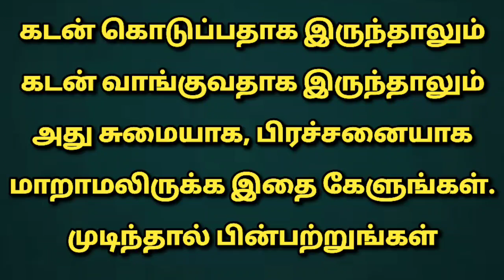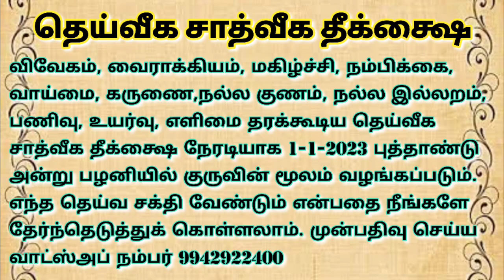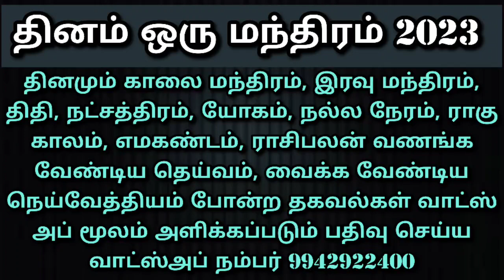கடன் வாங்க,கொடுக்க நல்ல நாள்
அன்னதானம் சிறப்பாக செய்வதற்காக ஆனந்த ஒளி பவுண்டேஷன் சார்பாக அன்ன சேவா என்ற ஒரு குழுவை உருவாக்கியுள்ளோம் . இந்த குழுவில் இணைய வேண்டும் எனில் மாதம் ஒரு சிறு தொகையை நீங்கள் அன்னதானத்திற்கு செலுத்த வேண்டும்.
இந்த குழுவில் இணையும் ஆன்மீக சொந்தங்களின் குடும்பத்திற்காக ஆனந்த ஒளி அறக்கட்டளை சில ஆன்மீக சேவைகளை வழங்க உள்ளது .
இந்த குழு பற்றிய விவரம் உங்களுக்கு தேவை எனில் கீழ்க்கண்ட வாட்ஸ்அப் எண்ணில் தொடர்பு கொள்ளவும் . இந்தக் குழுவில் சேரும் அனைவருக்கும் சிறப்பு பிரசாதங்கள் அனுப்பி வைக்கப்படும்.

2023 வருடம் ஒவ்வொரு நாளும் காலை சொல்ல வேண்டிய மந்திரம், அன்றைய நாளின் ராசி பலன், திதி, நட்சத்திரம்,யோகம், நல்ல நேரம், எமகண்டம், ராகு காலம்,குளிகை நேரம், இரவு சொல்ல வேண்டிய மந்திரம் போன்ற அற்புதமான ஆன்மீக தகவல்கள் தினம் தினம் வாட்ஸ் அப் மூலமாக இந்த குழுவில் அனுப்பப்படும் இந்த குழுவின் பெயர் தினம் ஒரு மந்திரம் 2023 இந்த குழுவில் இணைய, கட்டண விவரம் தெரிய எங்களை whatsapp நம்பரில் தொடர்பு கொள்ளவும்.

இந்தக் குழு 1-1-2023 முதல் 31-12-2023 வரை தொடர்ந்து செயல்படும். இந்தக் குழுவில் சேரும் அத்தனை பேருக்கும் 1008 உரு போட்டு சக்தியூட்டப்பட்ட மந்திர குபேர விளக்கு அன்பு பரிசாக வழங்கப்படும்.

தெய்வீக சாத்வீக தீக்க்ஷை

விவேகம், வைராக்கியம், மகிழ்ச்சி, நம்பிக்கை, வாய்மை, கருணை, நல்ல குணம், நல்ல இல்லறம், பணிவு, உயர்வு, எளிமை தரக்கூடிய தெய்வீக சாத்வீக தீக்க்ஷை முகாம் வருகின்ற ஆங்கில புத்தாண்டு பிறப்பு  அன்று 1-1-2023 ஞாயிற்றுக்கிழமை அறுபடை வீடுகளில் ஒன்றான பழனி மலை அடிவாரத்தில் நடைபெற உள்ளது. எந்த தெய்வத்தின் தீக்க்ஷை மற்றும் மந்திரம் வேண்டும் என நீங்களே முடிவு செய்து கொள்ளலாம் முன்பதிவு செய்து கொள்ள whatsapp எண்ணில் தொடர்பு கொள்ளவும்

சனிப்பெயர்ச்சி 2023
திருக்கணித முறைப்படி சனி பெயர்ச்சி ஜனவரி 17 ஆம் தேதி நடைபெற உள்ளது அதை முன்னிட்டு நமது ஆனந்த ஒளி அறக்கட்டளை சார்பாக சனிப்பெயர்ச்சி பரிகார ஹோமம் பிரம்மாண்டமாக நடைபெற உள்ளது.

இந்த பரிகார ஹோமத்தில் 12 ராசிக்காரர்களுக்கும் பலன் தரும் வகையில்
1.சனிப்பெயர்ச்சி பரிகார திலகம்
2.சனிப்பெயர்ச்சி பரிகார ரக்க்ஷை( தாயத்து)
3.சனிப்பெயர்ச்சி பரிகார தூபம்

சக்தி ஊட்டப்பட்டு உங்களுக்கு வழங்கப்படும் இந்த பரிகார பொருளில் எதை நீங்கள் வாங்கினாலும் அதனுடன் சனிப்பெயர்ச்சி பரிகார கயிறு வழங்கப்படும்

உங்கள் குடும்பத்தில் உள்ளவருடைய பெயர் ராசி நட்சத்திரம் சொல்லி முன்பதிவு செய்ய வாட்ஸப் நம்பர் 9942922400

இந்த சனிப்பெயர்ச்சியை  முன்னிட்டு சனிபகவானின் பரிபூரணமான அருளை பெற ஆதரவற்ற இல்லாதோருக்கு சிறப்பு அன்னதான முகாம் நடைபெற உள்ளது உங்கள் குடும்பம் சார்பாக பங்களிப்பு தர விரும்பினால் வாட்ஸ் அப் மூலமாக எங்களை தொடர்பு கொள்ளவும் .